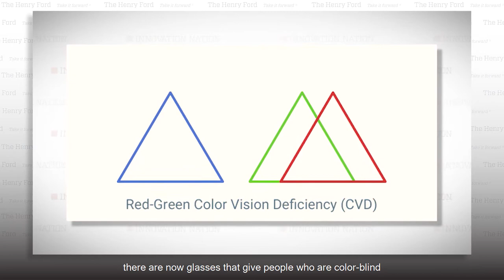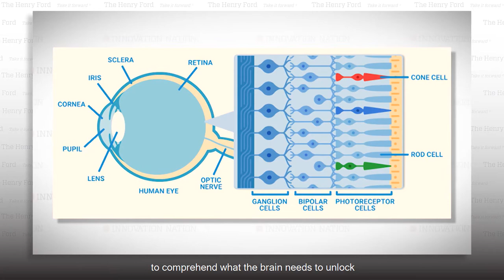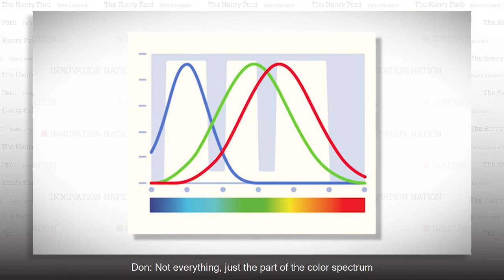Color Blind Glasses | The Henry Ford’s Innovation Nation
In this segment from "The Henry Ford's Innovation Nation" you'll learn more about Color Blind Glasses. Season 3 Episode 66.